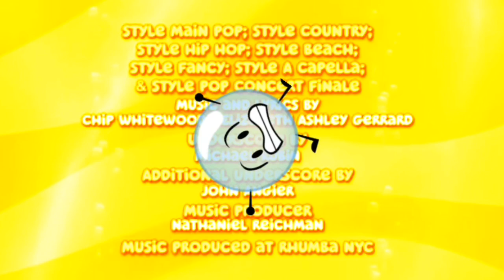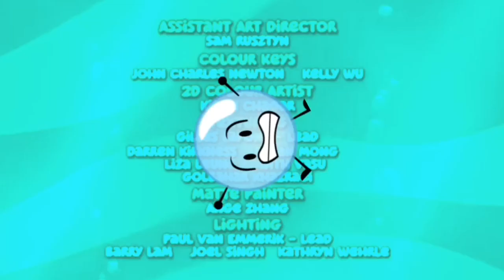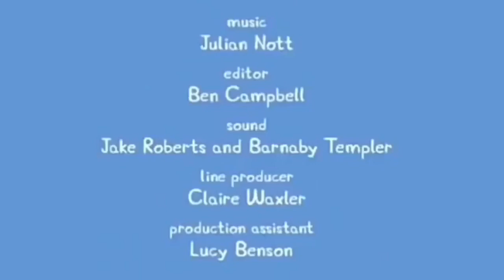Coronavirus Health Tips (Bubbie Guppies YTP)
Are you bored during quarantine? If you are, then
watch this whole video, and you will no longer be bored.